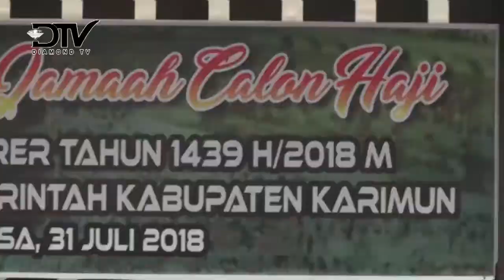BUPATI KARIMUN LEPAS 28 JEMAAH CALON HAJI DI LINGKUNGAN PEMKAB KARIMUN